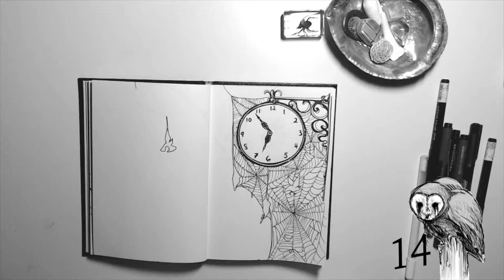Inktober 2018 Finale!!!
Inktober 2018 Day 31 Finale!!!

Song: Henrietta by Fratellis